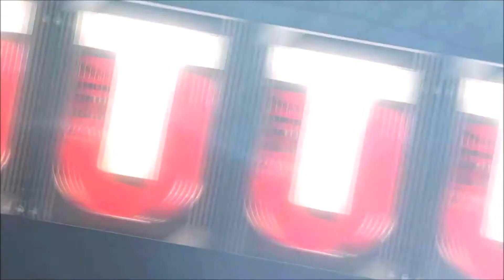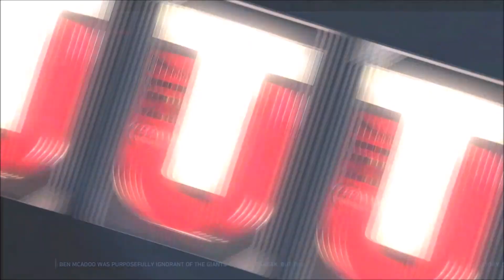INSANE PULL!!! TOTW XAVIER RHODES PULL!!- Madden 17 Pack Opening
Hello guys it 99Overall here and today, I open up the TOTW bundle and try to get Xavier Rhodes